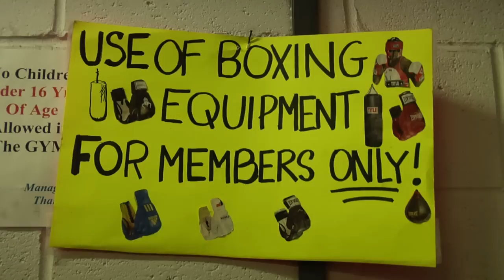Toa of Jamiva